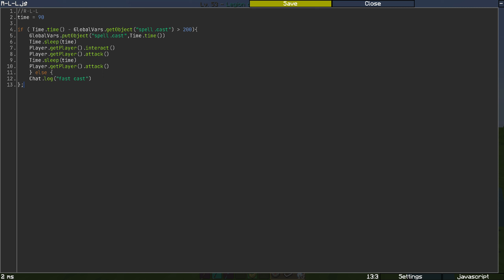Wynncraft How to use Macro マクロ紹介 old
i use 1.18.2
It's set so that you can not cast while casting.
If there is lag, make the Time numbers bigger pls.

日本語：
jsmacrosというmodをダウンロードしてください
1.18.2を使用しています
もしラグなどがありうまくspell castができない場合はTime = の数値を大きくすることでうまくcastできます（遅くなりますが）
（90~110おすすめ）
このmacroはcast中ほかのスペルをcastできないようにしています